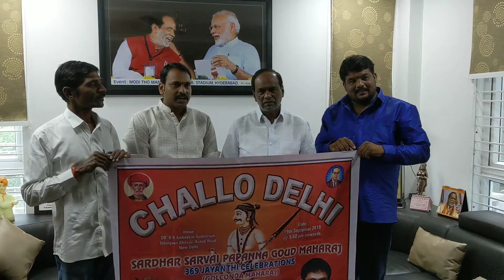BJP PRESIDENT LAXMAN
ఈ రోజు బిజెపి తెలంగాణ రాష్ట్ర అధ్యక్షుడు డా. లక్ష్మణ్ గారిని కలిసి ఢిల్లీ లో జరగబోయే  సర్వయి పాపన్న 369 జయంతి వేడుకలకు ఆహ్వానం అందజేయడం జరిగింది తేది 19/9/2019, time 5pm